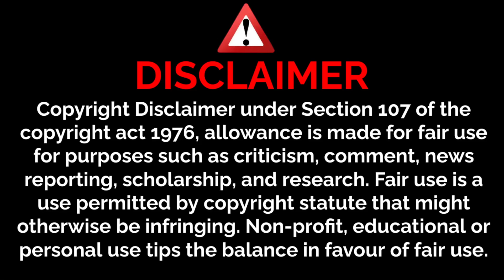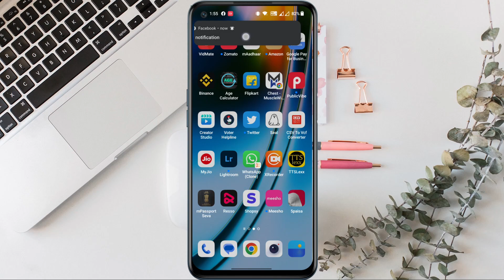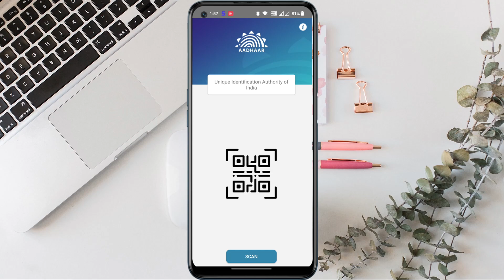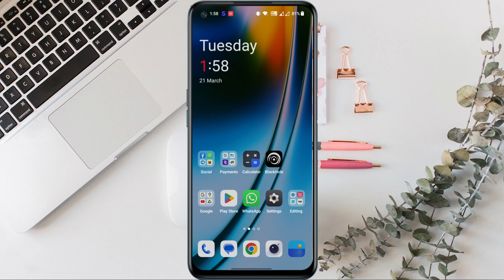Aadhar card real or fake | Aadhar card original hai ya duplicate kaise pta kre | Aadhar Card New App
Title - Aadhar card real or fake | Aadhar card original hai ya duplicate kaise pta kre | Aadhar Card New App

Epson EcoTank L3250 A4 Wi-Fi All-in-One Ink Tank Printer Ink

Redmi 80 cm (32 inches) Android 11 Series HD Ready Smart LED TV | L32M6-RA/L32M7-RA (Black)

Lenovo IdeaCentre 3 Desktop (12th Gen Intel Core i3-12100/8GB/256GB SSD/Windows11/MS Office 2021/Interated UHD 730 Graphics/WiFi 6/Bluetooth 5.2/Mineral Grey), 90SM001DIN

Luminous Zelio+ 1100 Home Pure Sinewave Inverter UPS - Black

aadhar card original hai ya duplicate kaise pata kare
aadhar card asli hai ya nakli kaise pata kare
aadhar card asli ya nakli kaise pata kare
aadhar card fake or real
aadhar card
check aadhar card fake or real
how to check aadhar card fake or original
aadhar scan kaise kare
आधार कार्ड कैसे डाउनलोड करें 2023
आधार नंबर से आधार कैसे डाउनलोड करे 2023
जन आधार कार्ड कैसे डाउनलोड करे 2023
आधार कार्ड डाउनलोड करे 2023
मोबाइल से आधार कार्ड कैसे डाउनलोड करे 2023
आधार कार्ड डाउनलोड करे मोबाइल से 2023
जन आधार कार्ड कैसे डाउनलोड करे मोबाइल में 2023
कैसे करे जन आधार कार्ड एप्प डाउनलोड 2023
आधार कार्ड कैसे डाउनलोड करते है 2023
आधार कार्ड डाउनलोड कैसे करें 2023
आधार कार्ड डाउनलोड 2023
aadhar card new service started for online update 2023
adhar card new update service live 2023
uidai 2023
uidai new update 2023
uidai recruitment 2023
uidai 2023
uidai aadhar center open in 2023
uidai latest update 2023
uidai news 2023
who is uidai 2023
what is uidai 2023
uidai kya hai 2023
role of uidai 2023
uidai aadhar 2023
uidai portal 2023
aadhar uidai 2023
uidai new rule 2023
how uidai works 2023
uidai operator 2023
work with uidai 2023
cag uidai audit 2023
uidai good news 2023
aadhar card,
how to download aadhar card online 2023
aadhar card download kaise karen 2023
download aadhar card 2023
enrollment id se aadhar card kaise download kare 2023
enrollment number se aadhar card kaise download kare 2023
how to aadhar card download 2023